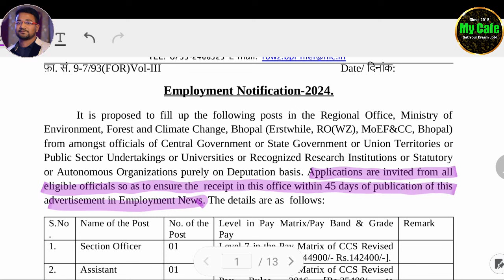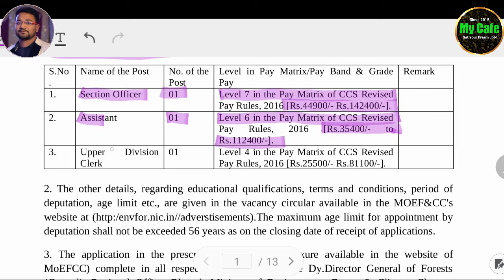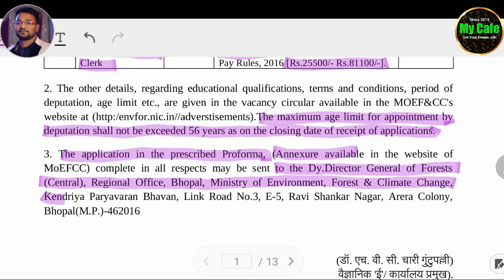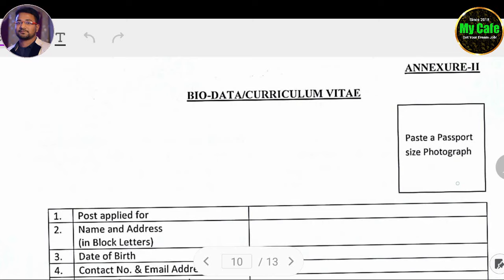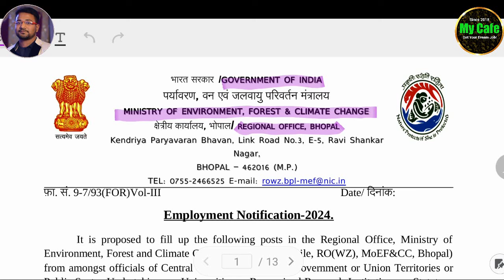বন দপ্তর, পরিবেশ, জলবায়ু তিনটি দপ্তরে নতুন কর্মী নিয়োগ শুরু হল, Forest Department Recruitment 2024